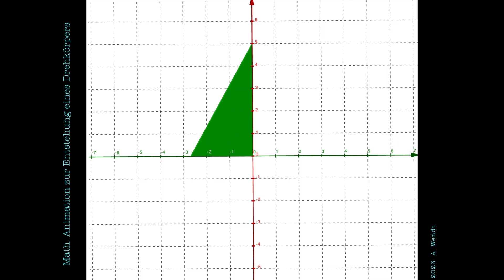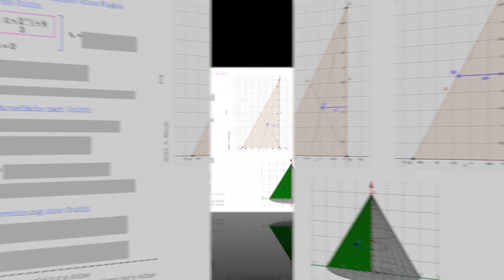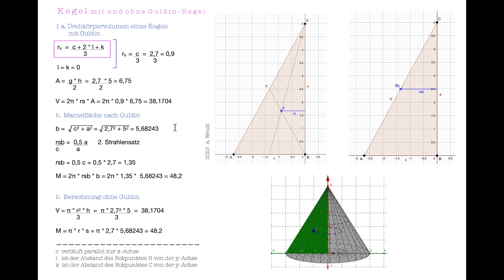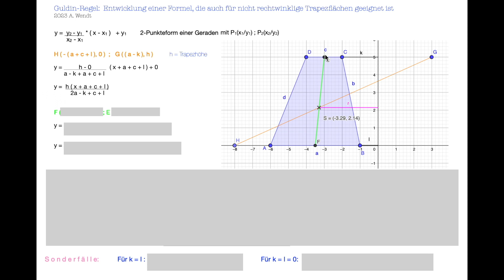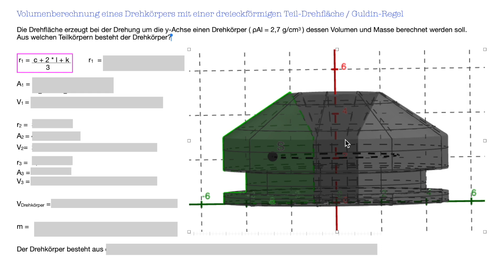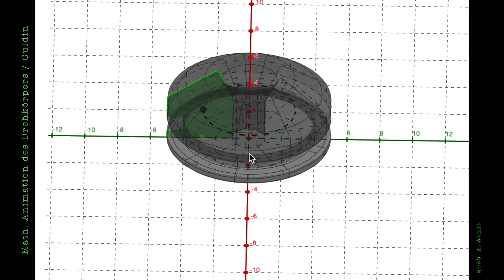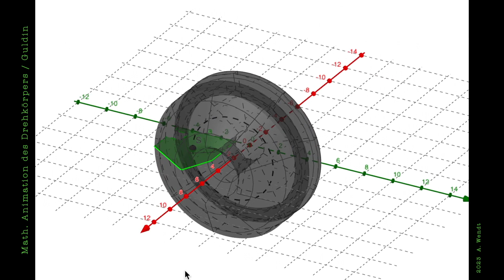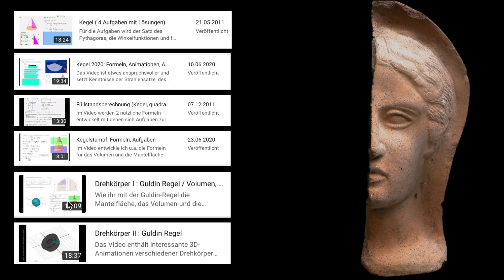Drehkörper III : Guldin Regel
Dieses Video ist nicht nur für Schüler an Allgemeinbildenden Schulen und Berufsschulen geeignet, sondern könnte auch für Lehrer interessant sein.

Die Formelentwicklung des Drehpunktabstands eines nicht rechtwinkligen Trapezes von der Drehachse ist nur für leistungsstarke Schüler, die gute Algebrakenntnisse haben, geeignet, lässt sich aber mit meiner Βeschreibung nachvollziehen.

Die Formel selbst ist einfach anwendbar und hilfreich zur Berechnung des Schwerpunktwegs trapezförmiger Drehflächen.

Spannend ist, dass die Formel sich sogar zur Berechnung des Drehpunktabstandes verschiedener anderer Drehflächen (rechtwinkliges Trapez, Parallelogramm, Rechteck, Quadrat, Dreieck) eignet.

Gemeinsam mit der Guldin-Regel vereinfacht sich die Berechnung für aufwendigere Drehkörper gegenüber herkömmlichen Volumenberechnungen dadurch z.T. erheblich.

Das Guldin-Verfahren ist für Drehkörper einfach, elegant und zeitsparend.